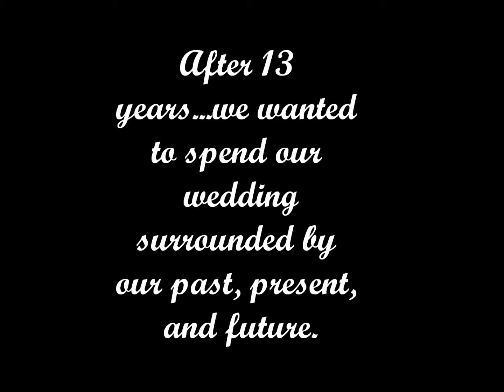Wedding Party - Lynch Wedding